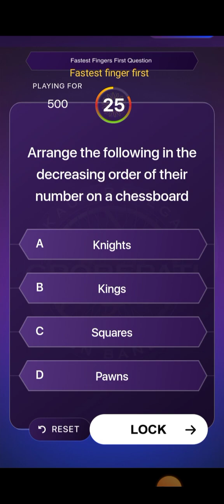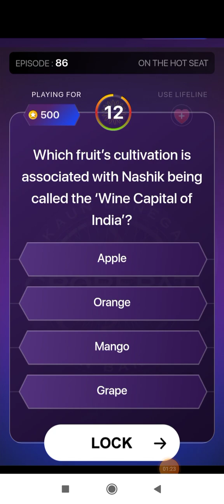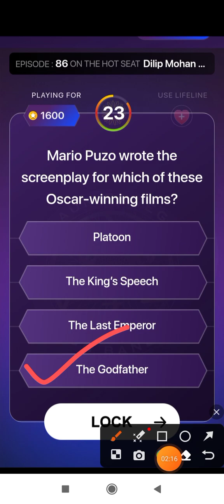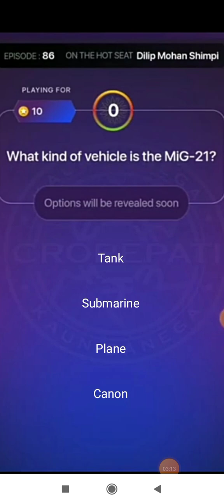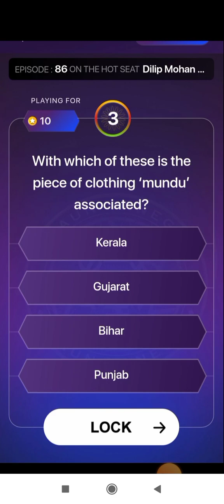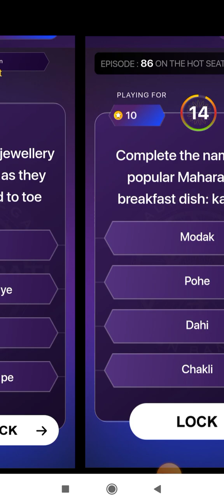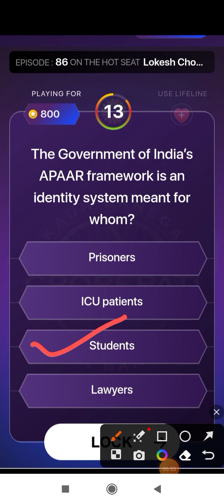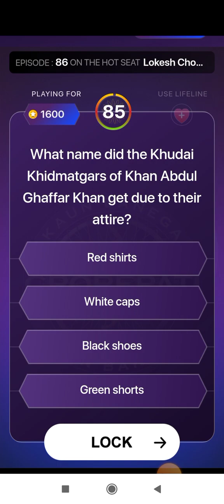KBC Play Along Answer 11 December 2023 || kaun banega crorepati episode-86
kbc new episode
kbc recent question